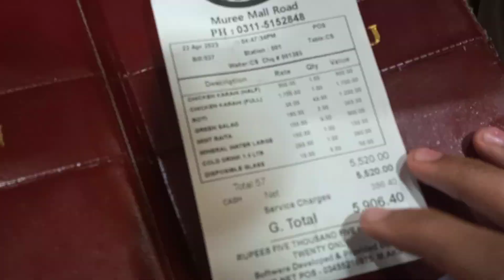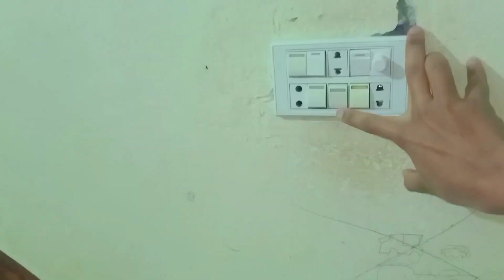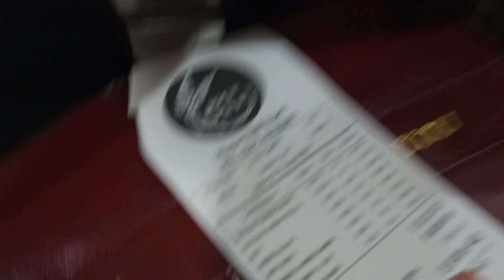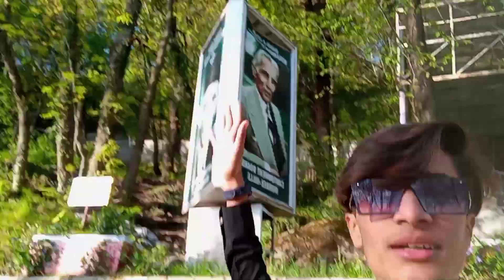EID DAY VLOG❤️|CHALLAN😭|ISLAMABAD TO MURREe ON BIKES |Mall Road|Ahmeds_vlogs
First Time Islamabad To Murree On Bikes Experience❤️
•EID MUBARAK  To You nd Your Family❤️
•I Hope all Are Fine..
•This Vlog Is Related To Entertain You Nd We Enjoy Alot of
•Islamabad To Muree On Bikes First Time✨
•That travel Shared With you
•Regular soon